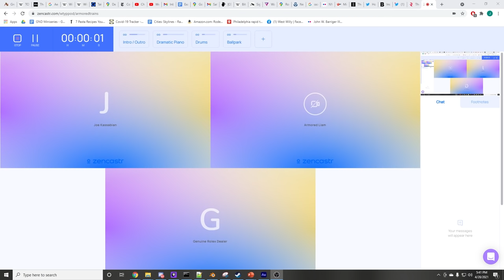Well There's Your Problem | Episode 67: Armored Trains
my train is fight

YOU ALREADY SENT US ANTHRAX so please don't bother in the future thanks